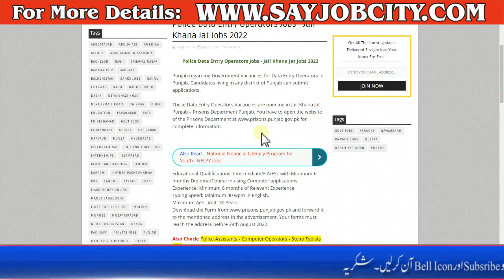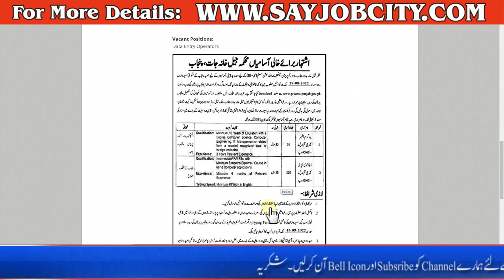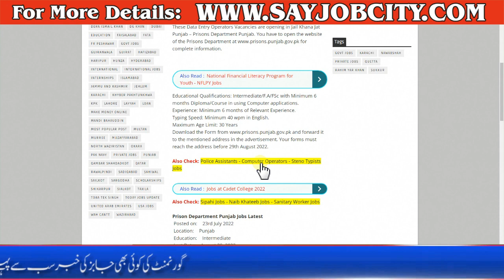Punjab police Jobs 2022 - Jail Khana Jat Jobs 2022-Police Data Entry Operators Jobs-Police Jobs 2022